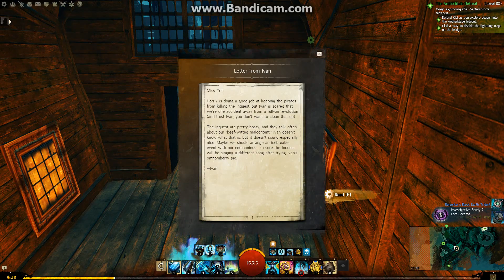Guild Wars 2 - Guardian (in the past) - Defend Kiel as you explore deeper - Lion's Arch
Tyria